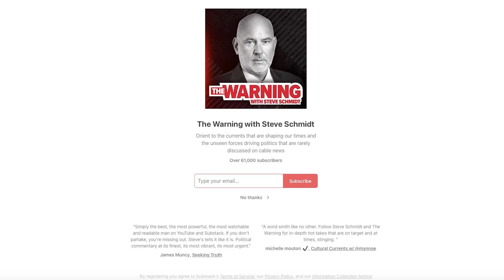Donald Trump Preparing "Holy War" Against Taylor Swift | The Warning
Steve Schmidt talks about the "holy war" that Donald Trump is preparing if Taylor Swift opposes him in the 2024 election, and endorses Joe Biden.

Justin Mohn, son of 68-year-old federal government employee from Levittown, Pennsylvania Mike Mohn, released a disturbing video, showing the camera a plastic bag which he said contains his father's head. The MAGA message is breaking through in Eastern Pennsylvania.

The intimations towards violence are real. Millions of Americans have absorbed the malice. Some of those people are as twisted and sick as Justin Mohn, and Trump knows that.

0:21: Donald Trump vs. Taylor Swift
8:05: Justin Mohn